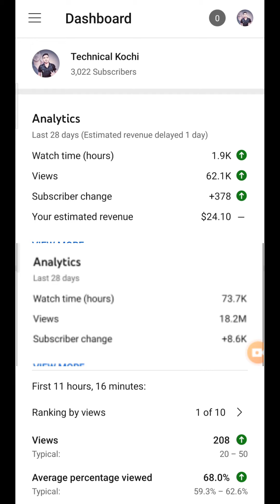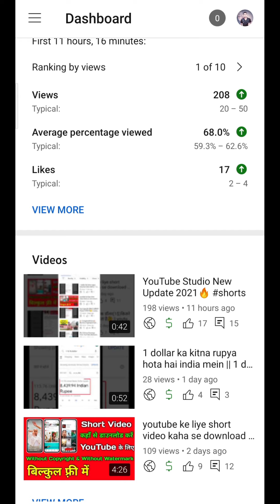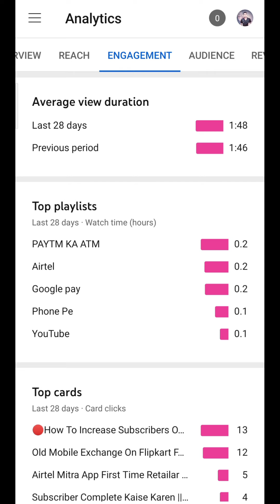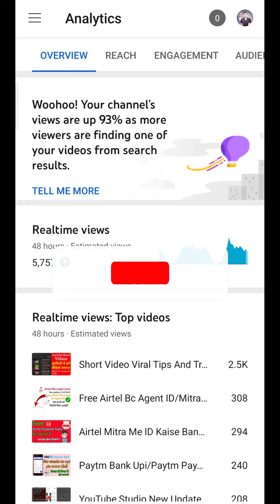YouTube Studio New Update 2021🔥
🔴 doston aaj ki is video mein main aapko YouTube studio ke andar aaye latest update ke bare mein bataya hai dhanyvad 🙏

Your Queries...
YouTube Studio latest update
YouTube studio monetization icon change

My mic...
My camera.
My Tripod..
My green screen...
My smart Phone.

Friends, you keep supporting me like this, I will keep bringing videos for you